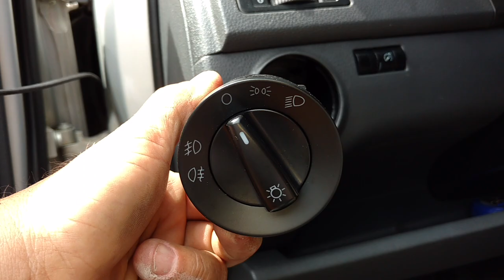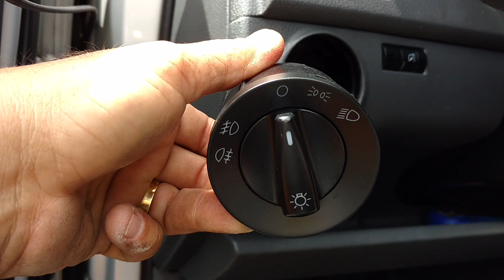Instalação do kit de farol de milha do polo 2007 1°parte